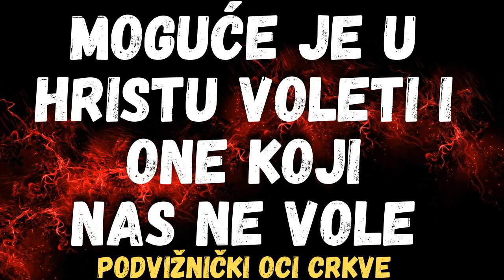Moguće je u Hristu voleti i one koji nas ne vole (podvižnički oci Crkve)